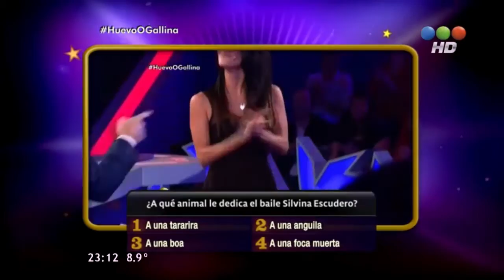Clipping HD | Philips - Que Fue Primero El Huevo O La Gallina - 11 7 2015